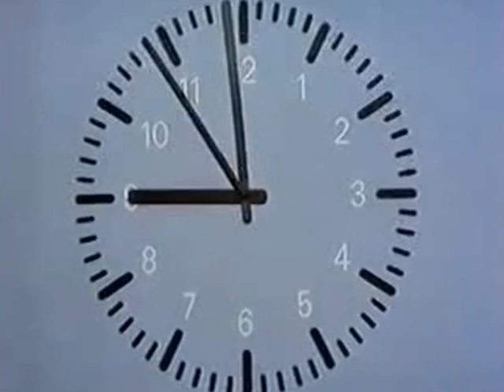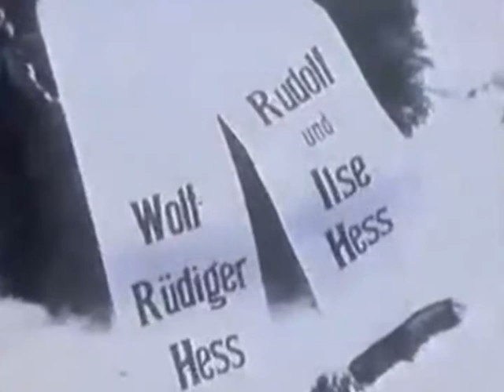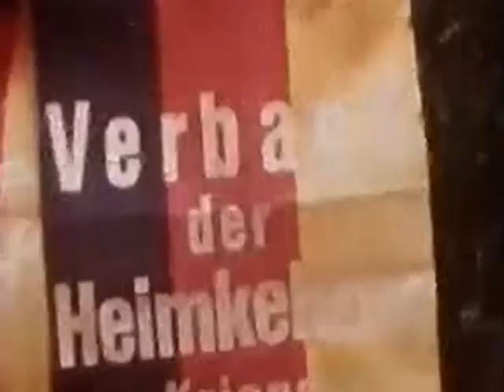Historische ZDF heute Sendung über die Beerdigung vom letzten Deutschen Reisekanzler Karl Dönitz .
Trumpboy